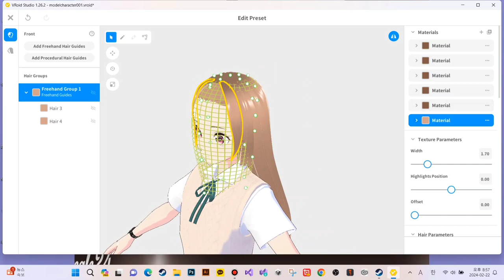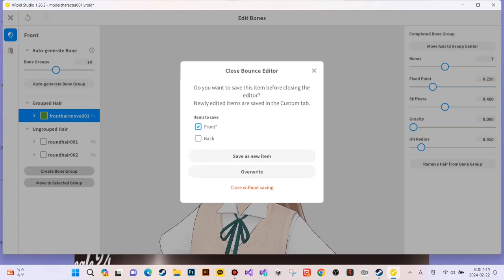VRoid Studio test 002